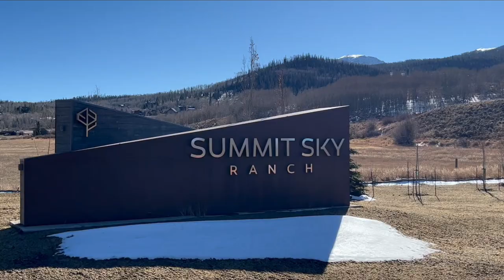Summit County Homes for Sale~Summit Sky Ranch Neighborhood Tour~ Silverthorne, Colorado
Would you love a luxury home in a community that is focused on an active lifestyle with world class amenities? Take a drive through Summit Sky Ranch in Silverthorne, Colorado and see how much it has to offer.

Kristi Cotton | Broker Associate | LIV Sotheby's International Realty